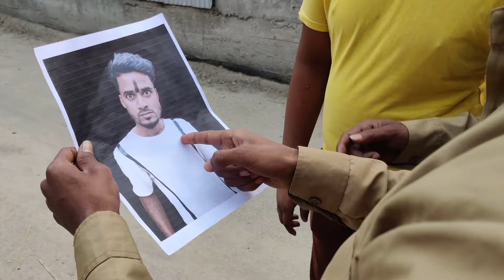Bakri chor Funny Video 2023 Comedy Video 2023 By Bindas Fun Bd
This is just one of the videos with entertainment content made by our team "Please don't try this at home” We will not be responsible for the actions that you have caused.

Try Not To Laugh 🔥 😂 Best Funny Videos 2020 / Bindas Fun BD * Episode 01

Try not to laugh with "Funny and Funny moments", difficult Bindas moments, Videos by "Bindas Fun BD" will help you reduce stress and fatigue every day. We look forward to bringing you laughter and comfort to everyone, if anyone can’t be Laugh, we will try to do better in the next episodes.

Bindas Fun BD: Share funny, funny clips, with many different genres; we bring comedy scripts similar to "Bindas comedy 2019, Bindas Funny Clips, or the "Indian comedy Videos" or "Comedy videos in Hindi". We hope that our Funny video will bring you laughter and reduce stress after hard working hours.

Now we are trying to make best "funniest videos" or "Funny Vines" funny videos, Best fails, by the men, but we still have some mistakes so please comment below and tell us what the mistake is. We will try to correct them.